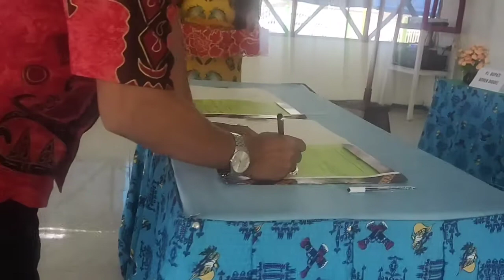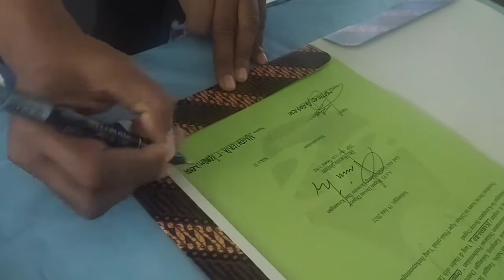Deklarasi Pembentukan Organisasi Sarjana Muda Boven Digoel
Thank you for visiting my channel! Let’s keep in touch by klick the link bellow:

Thanks
maweKim